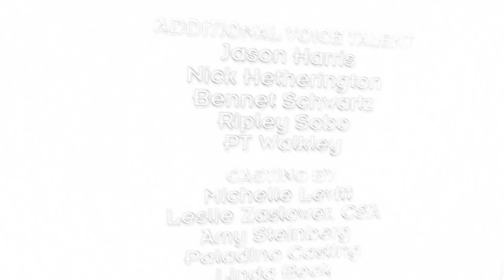October 13, 2018